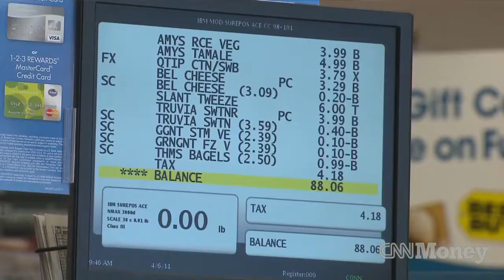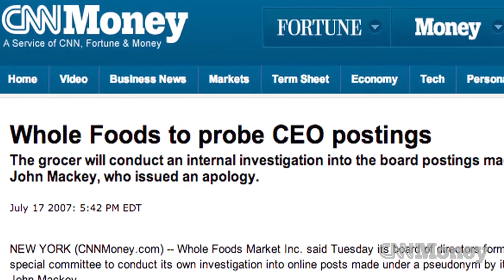No 'organic' growth for Whole Foods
Whole Foods is no longer the only place to satisfy your craving for lacinato kale. The stock is sinking on concerns about competition from Trader Joe's as well as Wal-Mart and Kroger.